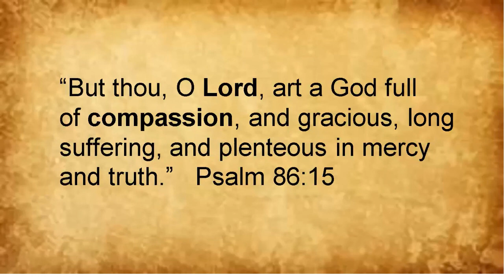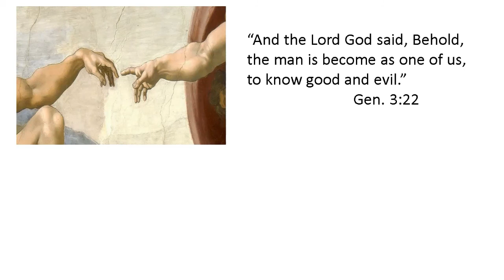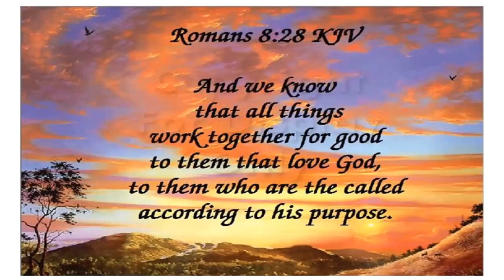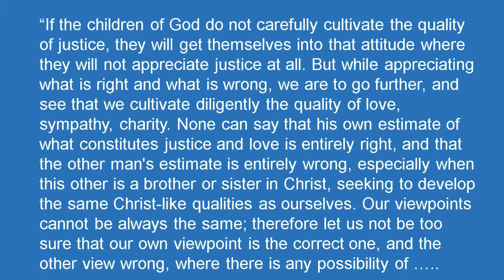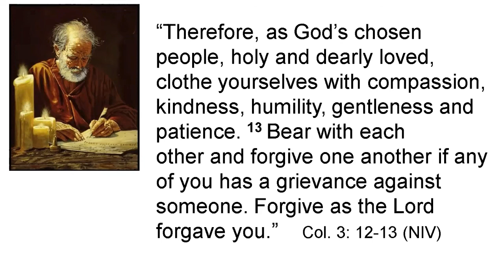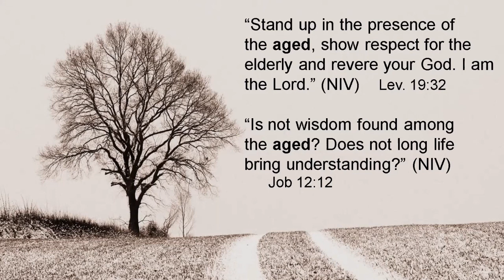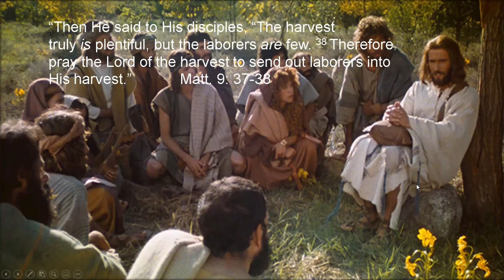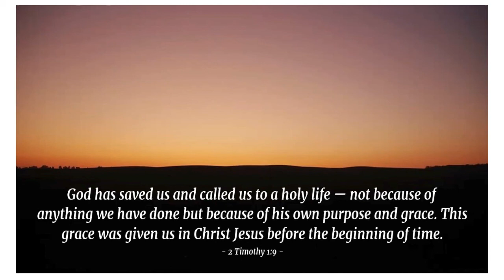And He Was Moved With Compassion